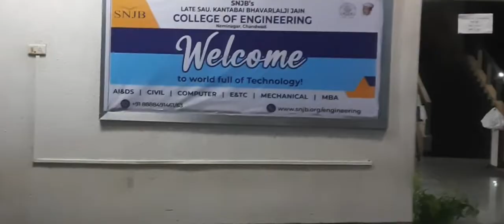Hackathon competition part:-1❤